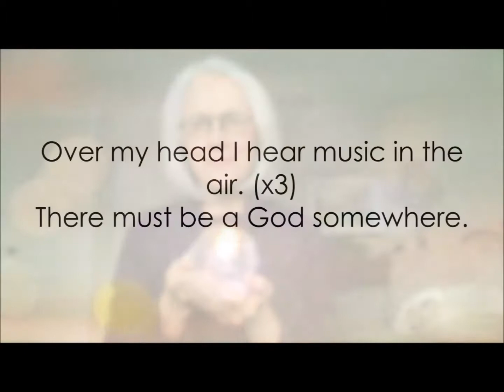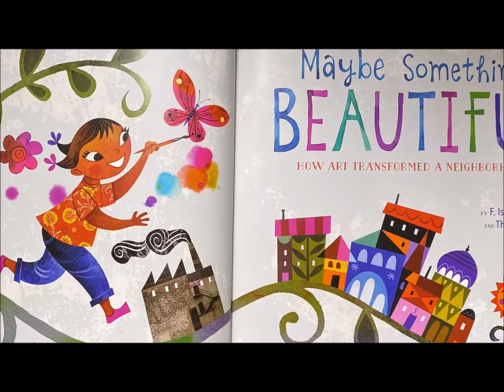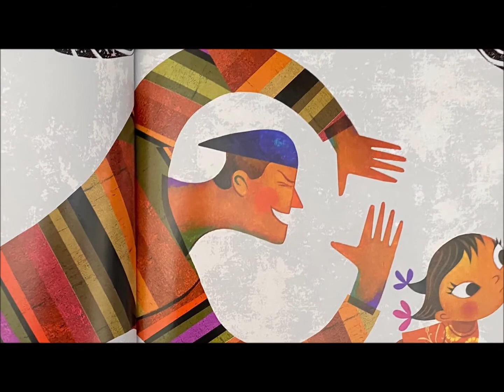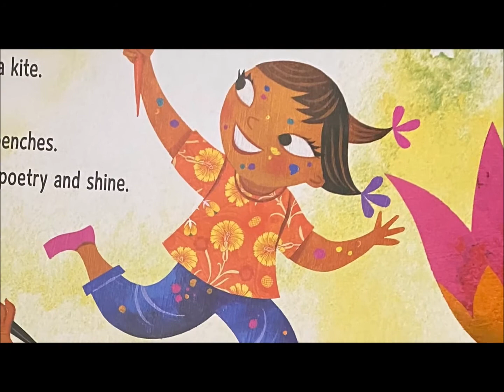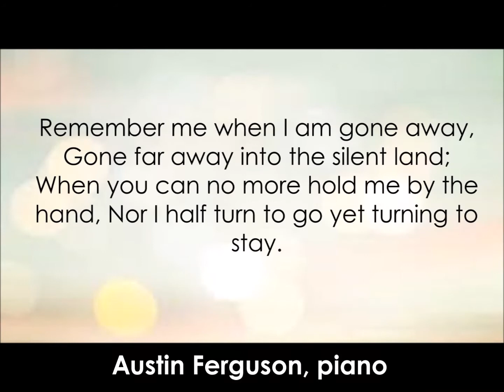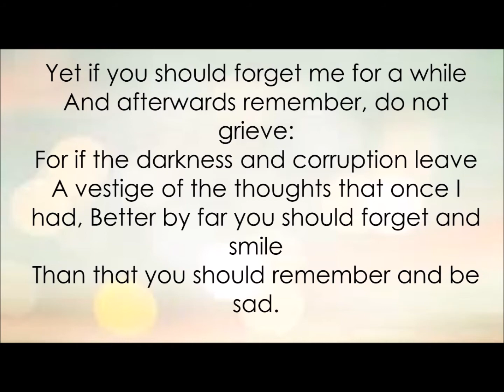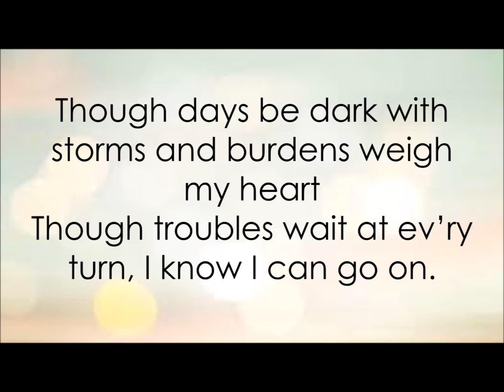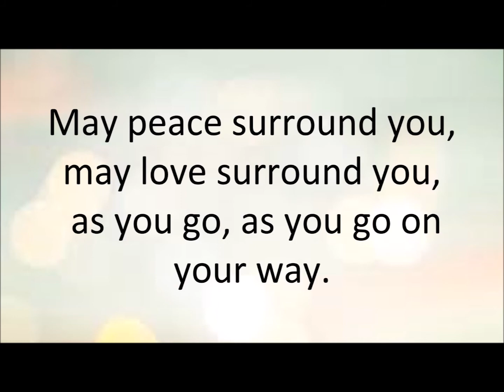First UU - March 28, 2021 - Worth It